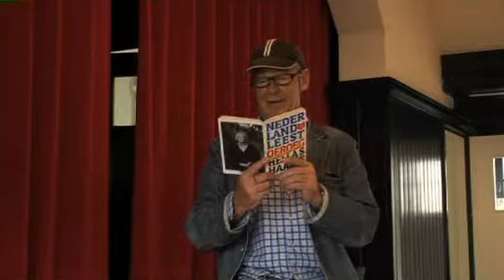Teaser 1 Nederland Leest Voorleesestafette - bloopers!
Teaser voor Nederland Leest - de voorleesestafette.

Nederland Leest is een jaarlijks initiatief van het CPNB. 'Nederland leest' draait om het collectief en gelijktijdig lezen van hetzelfde boek. Om de sociale cohesie in het land vergroten, mensen met elkaar in contact te brengen door ze te laten praten over een boek. In 2009 was dat Oeroeg van Hella S Haasse. Om dit boek collectief te laten lezen bedacht ik de boek-abri: alle 80 pagina's van Oeroeg op 1 poster in bushokjes en op stations. Daarnaast bedachten we de Voorleesestafette: 80 bekende en onbekende Nederlanders lezen Oeroeg aan u voor.
De Voorleesestafette stond online, verscheen op dvd en werd 23-10-09 integraal op Nederland 2 uitgezonden (speelduur: ruim 3 uur!).

Deze teaser verscheen online.
De voorlezers die de voorleesestafette een succes maakten:
Philip Freriks
Anousha Nzume
Jet Berkhout
Urum Cakmak
Jaap Nieuweboer
Humberto Tan
Hedy dAncona
Thom Schuitemaker
Narges Ahmadi
Mart Smeets
Jan Ewout van der Putten
Dua Fleury
Michiel Borstlap
Pieter Kuijpers
Sabine Uitslag
Aaf Brandt Corstius
Viggo Waas
Chris Tates
Lien van der Hoeven
Adriaan van Dis
Merida Steba
Hans van Velzen
Mei Li Vos
Sanne Goosen
Ahmed Aboutaleb
Hella S. Haasse
Marc Marie Huijbregts
Lieke van Lexmondt
Wim T Schippers
Peter Blok
Yvonne Keuls
Jasper Santen
Naima El Bezaz
Lucas Booltink
Willem Nijholt
Martin Koolhoven
Dio
Lenie Blankenvoort
Erna Winters
Joost Prinsen
Luset Hoogenberk
Joep Onderdelinden
Roos - Roosbeef
Rick Nieman
Martin Schwab
Roos Smit
Remco Campert
Annet van de Lang
Marit Rompa
Fanny Schutte
Edwin Rutten
VOB wedstrijd
Anette Hesseling
Egbert Jan Weeber
Isa Hoes
Paul Doggenaar
Marja Bomhof
Tygo Gernandt
Eva Jinek
Hanneke Groenteman
Rene Silooy
Svetlana Fedorina
Simcha Goudsmit
Roue Verveer
Greta Tuinier
Joost Zwagerman
Henriette Dorgelo-??
Koen van de Wouw
Boris van der Ham
Matthijs van Nieuwkerk
Marion Bloem
Peter Faber
John Leerdam
Ingmar Heytze
M. Mansour
Jennifer Hofman
toneelstudent
Jan-Jaap van der Wal
Noraly Beyer
Shireen Strooker